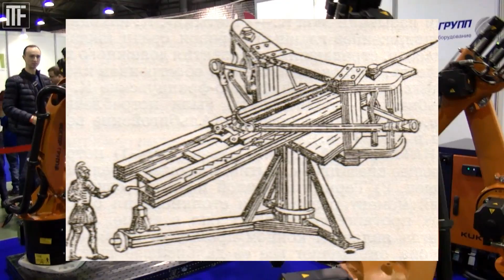New SpotMini - СОБАКА-РОБОТ - НЕВЕРОЯТНО! Boston Dynamics (eng sub)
Ты Не Поверишь, Это Собака!  - The New SpotMini

Всем привет, в сегодняшнем видео вы подробно  узнаете о новом роботе SpotMini.
Для тех кто не в курсе ,  компания  Boston Dynamics выпустила тизер своего нового робота похожего на собаку,  под названием SpotMini!
Что это за компания, и что за робот, вы узнаете в видео!

Хочешь зарабатывать на YouTube ? Подключайся к партнерской программе